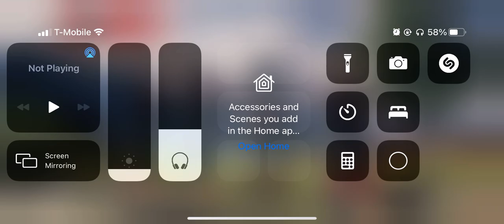Comeback of the century